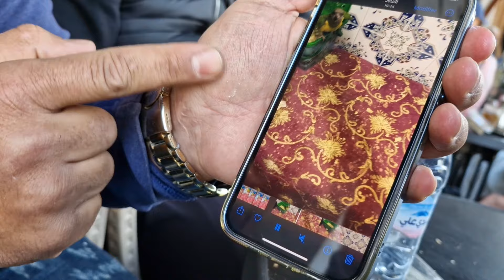سوق القريعة🔥جولة نتولعو نتعرفو على أتمنة مختلف أنواع الطيور فرجة ممتعة